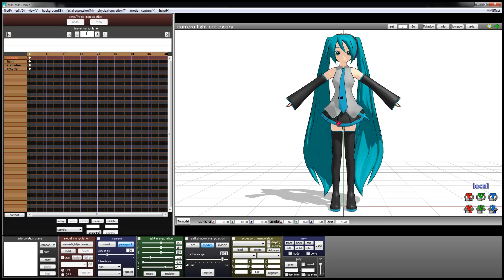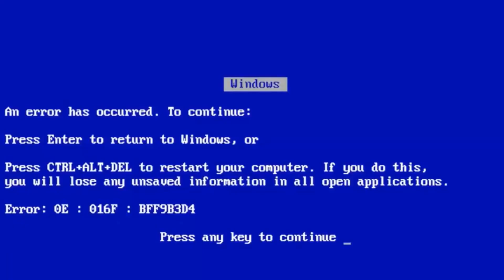MMD on Crack #42 - Me dá atenção!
Depois de tanto tampo, preciso de atenção rsrsrsrsrs
{Créditos}
*Cena 1 - 0:14 *
    Anime: Fire force
    [Modelos]
         Tda MEITO_alternate by maynomu
          Love is War Kaito by inoreh
          Tda Love is War MEIKO by Jjinomu
          Rodri-OH by Vocaloid Fantasy
   [Acessório]
        VY2V3(Espada) by kain_enjyu
   [Stage]
       MMD Inside Of School by ShikaneNara
   [MME]
      o_SurplusFilter_v0_3

*Cena 2 - 0:31 *
     Anime: Interviews with Monster Girls
     [Modelos]
          Tda Teacher Luka by KyoukiIkki
          Tda School Len by Reineru-kun
          Tda School Kaito by Reineru-kun
          Tda School Gackupo by Reineru-kun
          Miku School by u16hp
    [Acessório]
          Assorted Books by tehrainbowllama
   [Stage]
   [MME]
      Otome

*Cena 3 - 0:57 *
     Anime: Bokutachi Wa Benkyou Ga Dekinai
     [Modelos]
          TDA Neru Bikini Type a by murabito124
          TDA Summer Bikini Neru By elina002
          TDA School Neru by reineru-kun
          Freddy by ???
    [Stage]
         Lets go to the mall by amiamy111
   [MME]
         MangaEffectSet
         Otome
         Diffusion7  by Soboro
        AdultShaderS2

*Cena 4 - 1:33 *
     Anime: Harukana Receive
     [Modelos]
          TDA School Gumi by reineru-kun

          TDA School Mayu by reineru-kun

          TDA School SeeU by reineru-kun

          TDA School Teto by reineru-kun
          Mitsuke Brasil TDA by kurokuro-kun

          TDA Old Info-chan by French Fries
          TDA Meiko School by eatsyoucreepy
          TDA Rin School by eatsyoucreepy
     [Stage]
    [MME]
         T_ASBShader
         Otome
*Cena 5 - 1:50 *
     Anime: Witch Craft Works
     [Modelos]
          Kagamine Rin v4x by Lilith Zatsune
          SeeU Formal by oOIchibiOo
    [Stage]
          HQ Anime like Headmaster's office by saler1
   [MME]
         MangaEffectSet
         VintageFilm
         Earthquake

◄Final►
Modelo: TDA Hatsune Miku by TDA
Stage: Cyber Stage by amiamy111
Motion: Detective Pikachu Dance by Irken Pony